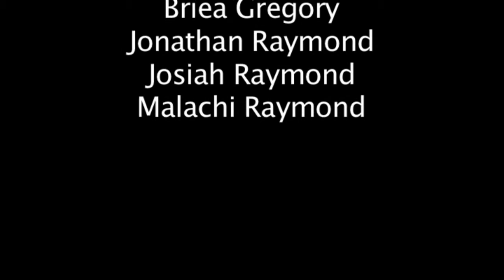Revenge of the Centipedes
Short film created by Summer@HPL 2013 kids and teens at a Maker Monday event. They created a collaborative story with LEGOs and then used stop motion animation to bring the tale to life. Instructor: Michael Walsh